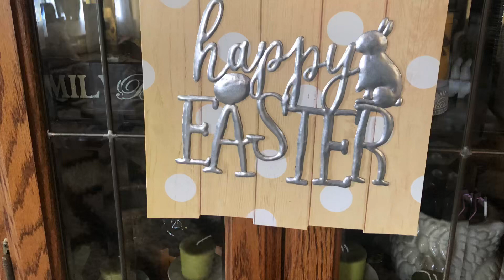Short snap shot of Easter decor 🥕🐰🐥